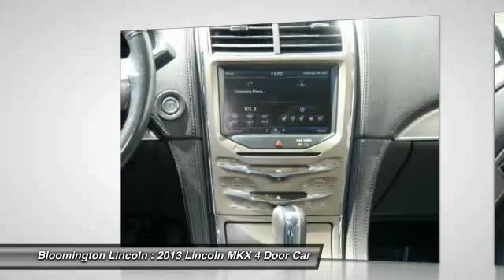2013 Lincoln MKX Bloomington, Minneapolis, St Paul, Minnetonka, MN P21415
Bloomington Lincoln
1001 Clover Drive

If you’re looking for a friendly and hassle free experience while buying a car, come see our knowledgeable sales staff and huge used inventory!  We have all new Lincoln models on hand, and can order something just for you.  Certified pre-owned Lincolns are also available!  Let us earn your business, and get you into a car you love.

For Sale in Bloomington, Minneapolis, MN

Serving:
Bloomington, MN
Minneapolis, MN
St Paul, MN
Minnetonka, MN
Wilmar, MN
Fergus Falls, MN
St Cloud, MN
Rochester, MN
Duluth, MN
Mankato, MN
Waseca, MN
Baxter, MN
Grand Rapids, MN
Eden Prairie, MN
Wayzata, MN
Burnsville, MN
Lakeville, MN
New Prague, MN
Faribault, MN
Plymouth, MN
Hastings, MN
Redwing, MN
Roseville, MN
Minnesota
Wisconsin
North Dakota
South Dakota
Iowa
2013 Lincoln MKX

Bloomington Lincoln
1001 Clover Drive

2013 Lincoln MKX Elite. Elite Package (Panoramic Vista Roof, SIRIUS Travel Link, and Voice Activated Navigation), AWD, ABS brakes, Adaptive HID Headlamps, Alloy wheels, AM/FM radio: SIRIUS, Ambient Interior Lighting, BLIS Blind Spot Information System, Compass, Electronic Stability Control, Front dual zone A/C, Heated 2nd Row Outboard Seating Surfaces, Heated door mirrors, Heated front seats, Heated Steering Wheel, Illuminated entry, Illuminated Front Scuff Plates, LED Turn Signal Indicators In Sideview Mirrors, Low tire pressure warning, Order Code 102A, Power Tilt & Telescoping Steering Column, Radio: Premium AM/FM Stereo/CD/MP3, Rain Sensing Wipers, Rear-View Camera, Remote keyless entry, SIRIUS Satellite Radio, and Traction control. brbrConfused about which vehicle to buy? Well look no further than this charming-looking 2013 Lincoln MKX. The pin-you-to-your-seat performance of this wonderful Lincoln MKX will make it a favorite among our more passionate buyers. brbr